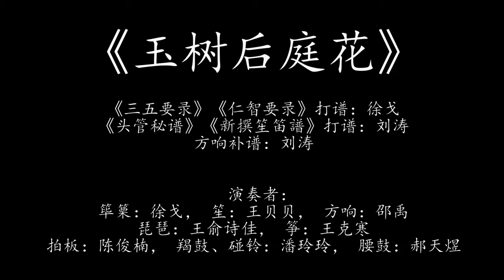2018年6月18日纪念大唐立国1400周年 唐乐回归音乐会之《越调 玉树后庭花》 玉树后庭花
根据古乐谱复原演奏的唐代音乐。
《三五要录》《仁智要录》打谱：徐戈 《头管秘谱》《新撰笙笛譜》打谱：刘涛 方响补谱：刘涛
演奏者： 筚篥：徐戈 笙：王贝贝 方响：邵禹 琵琶：王俞诗佳 筝：王克寒 拍板：陈俊楠 羯鼓、碰铃：潘玲玲 腰鼓：郝天煜